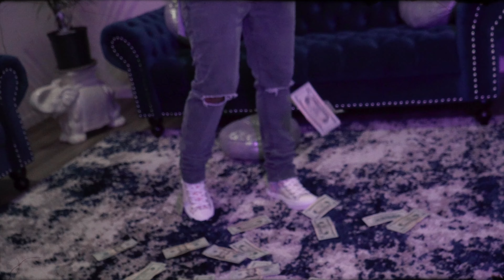C0LDGAME - Do You Love Me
Follow C0LDGAME